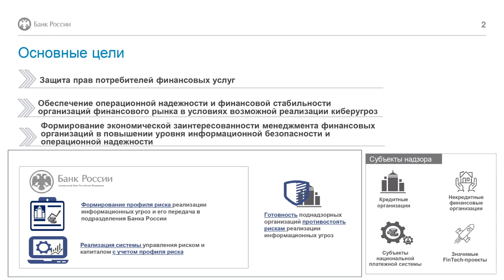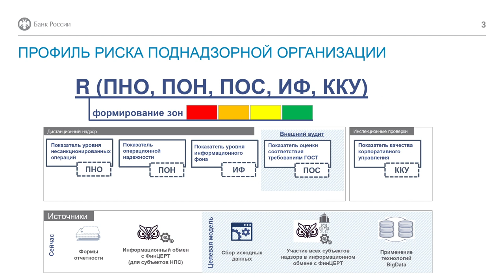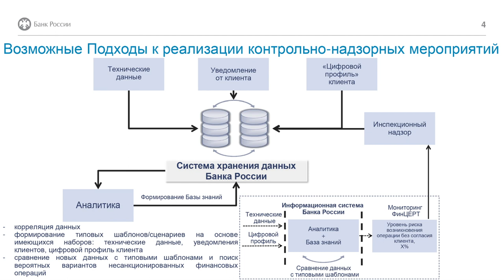BIS TV — Артем Сычев: Регулирование и надзор в области ИБ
Доклад о том, как Банк России совершенствует контроль за информационной безопасностью финансовых организаций.

На XI Уральском форуме «Информационная безопасность финансовой сферы» 21 февраля в рамках дискуссии прозвучал доклад Артема Сычева, первого заместителя директора Департамента информационной безопасности Банка России. В своём выступлении он рассказал, как мегарегулятор планирует автоматизировать и интенсифицировать сбор информации с поднадзорных финансовых организаций и совершенствовать регулирование в отрасли.

BIS TV публикует полную запись доклада. Презентации, фотоотчёт и другие материалы, представленные в ходе XI Уральского форума, доступны на официальном сайте: